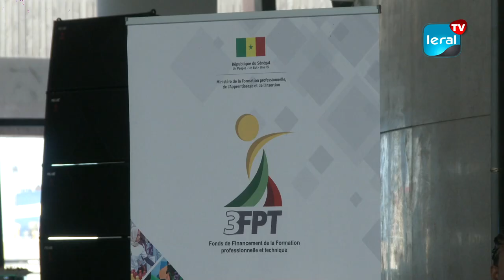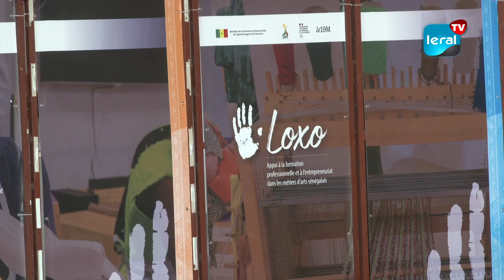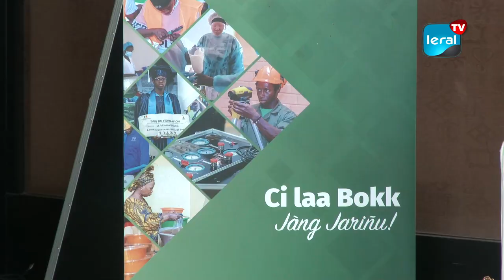Métiers d’artisanat: Le projet LOXO ( la main) créé pour former plus de 1500 jeunes